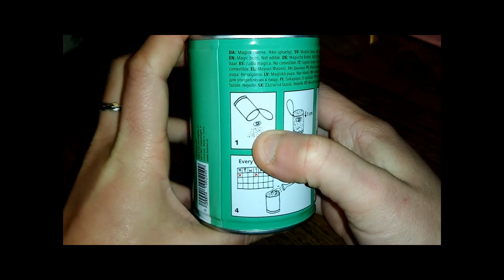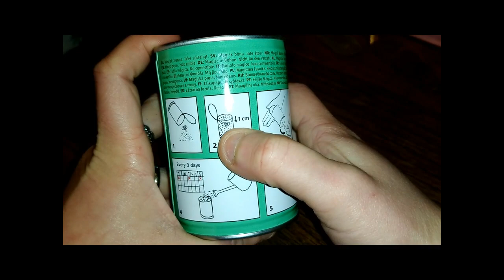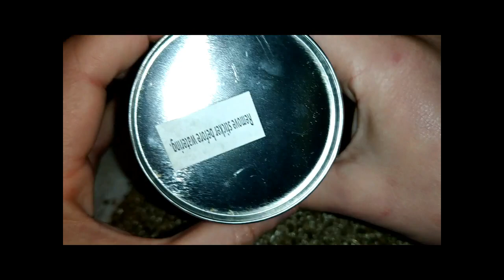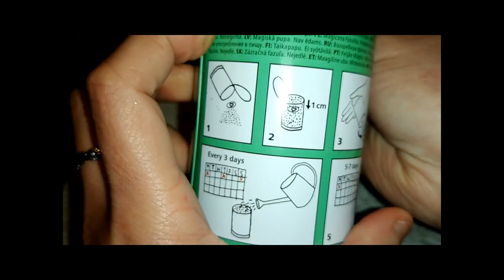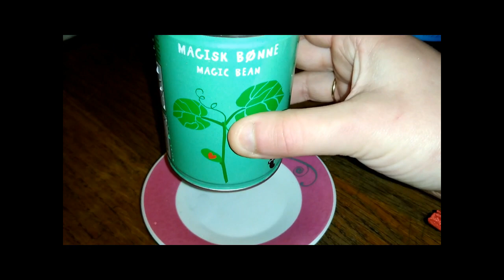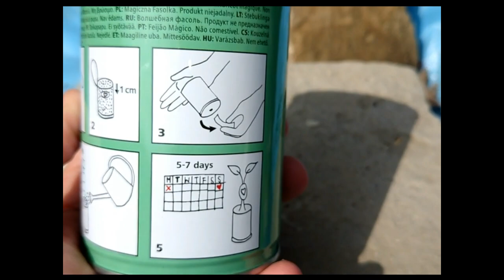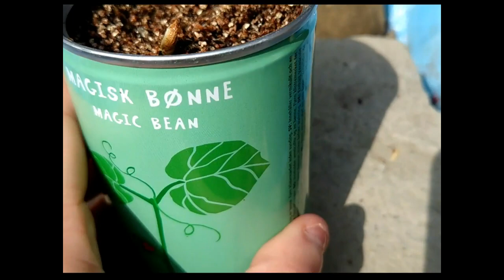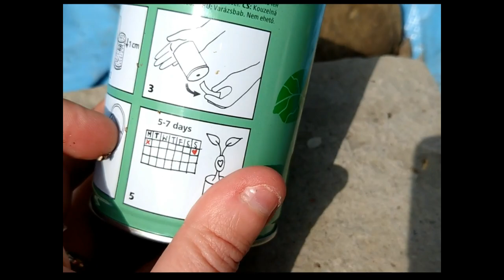FACCIAMO CRESCERE UN FAGIOLO MAGICO | Esperimento Tiger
Nel video di oggi ProviamoInsieme a fare crescere un fagiolo in lattina grazie ad un TigerEsperimento :)

      Oppure inserisci in codice : ELISA-R2W

      Oppure inserisci il codice : ELISAC-B493